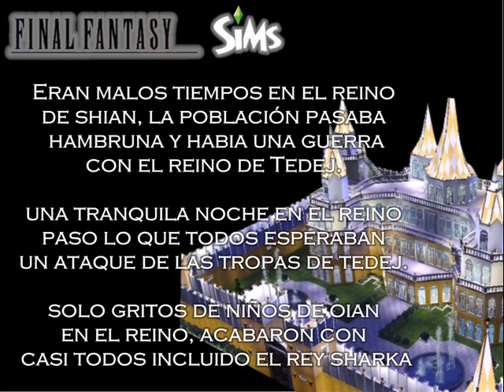FINAL FANTASY SIMS VERSION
Un concurso realizado por mí, RSD en el foro Cool Sims, sobre Final Fantasy.